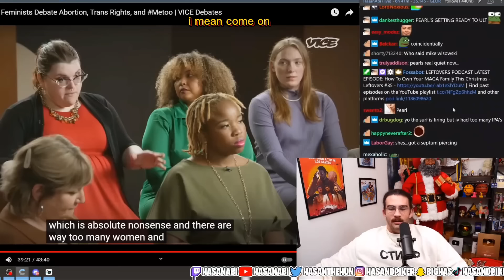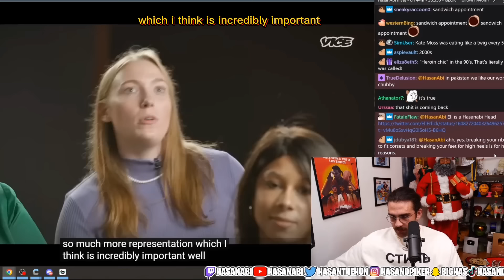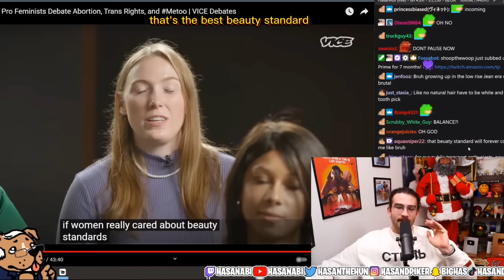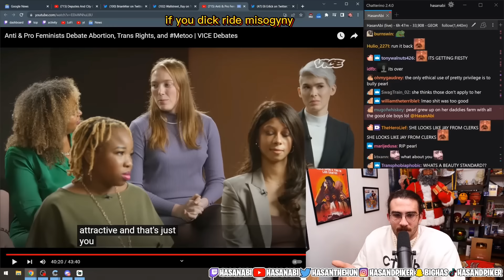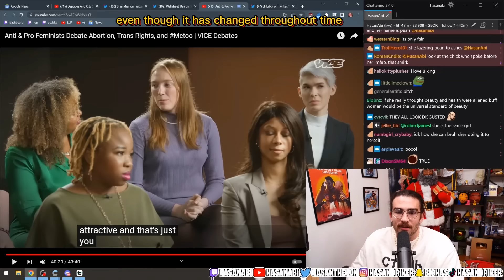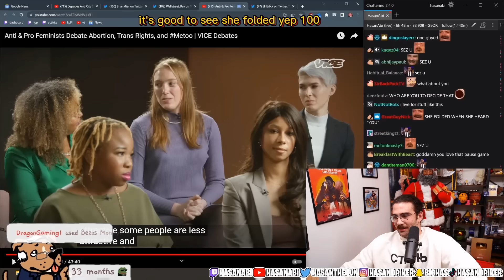HasanAbi Reacts To Pearl Davis (JustPearlyThings) Chiming In About Beauty Standards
Feminist & anti-feminist talk about beauty standards

Thanks!